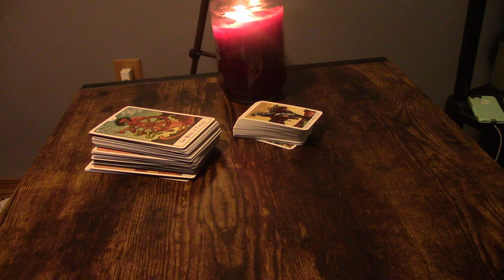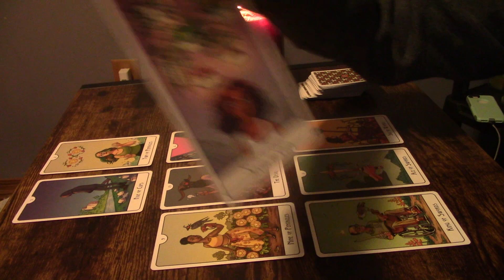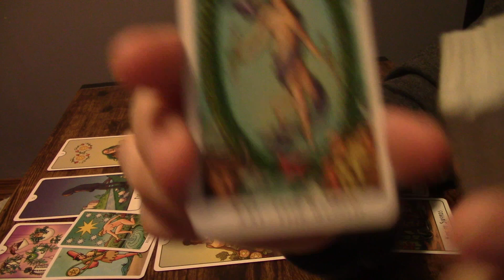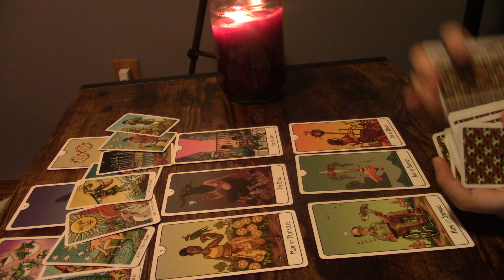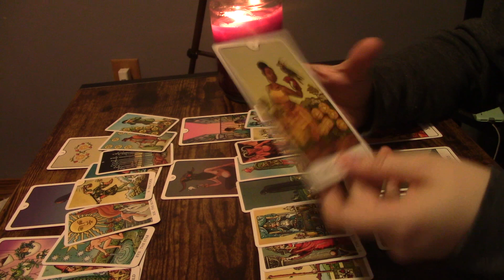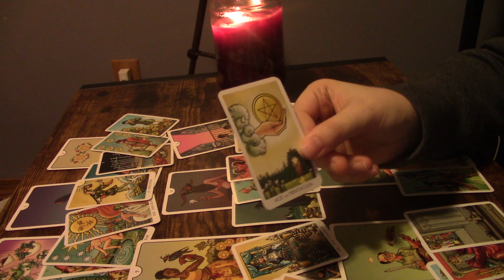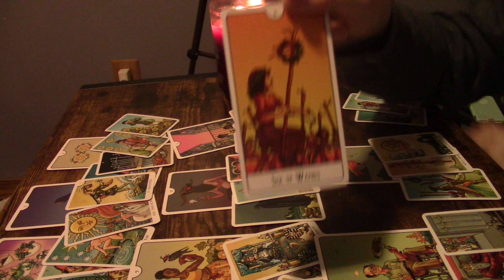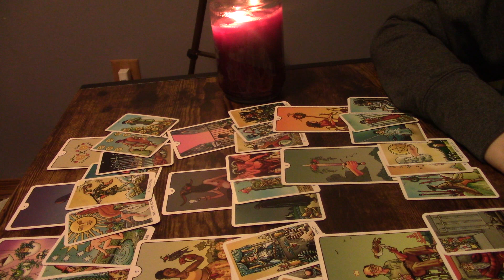♏️SCORPIO♏️ ~ “0 TO 100!! THIS SHIFT IN YOUR LIFE WILL BE THE BIGGEST YET” MARCH 1ST - 7TH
*PERSONAL READINGS*
I am accepting personal readings! Readings will be sent out 5-7 days after purchase.

Readings are $44.44 for the following

🔹life path number and how to manifest with this
🔹colors I’m seeing for your energy, what they mean, and how to work with them
🔹general tarot reading on whatever comes up

Readings are $55.55 for the following

🔹general tarot reading on specific topic/question

Email readings $12.12
🔹4 questions
🔹3-5 day wait time.

1. Energies can be backwards, roles can be reversed, or I can just be getting messages for/about someone in your energetic field. Apply the roles how they fit, if they fit at all.
2. If this message doesn’t resonate, you could also check out readings for your other signs. I do encourage this as it is very important that you get your full message.
3. Sometimes messages might not resonate at all, and when that happens, it simply means that there’s not a message there for you, but it came through for someone.
4. These are meant to hit on specific timeframes, but time and energy is fluid, and free will plays a big role in when and if things will or will not occur within a specific timeframe.
5. Do not focus too heavily on card gender. Take it however it resonates.
6. I do read intuitively. The cards and tools alone have a lot of meanings, but the main source of information are the intuitive messages I receive.
7. I am only a messenger and messages are not always what you want to hear.
8. Remember that these tools and readings do not dictate your life. This is just energy and energy can change. Readings are really just meant to show you opportunities, possibilities, and to give advice or guidance. This will of course never overpower or replace free will.

1. Any and all donations and payments go directly back into my channel. I am very grateful for your support and for allowing us to help guide you on this journey 💕
2. You can find me at $sharedsentience. If you would like to donate through PayPal, please use this link and be sure to type "donation"
3. For personals, my email is listed below. The only thing I accept PayPal for are donations unless there is a special circumstance.
5. No specific timeframe is placed on readings, and no refund will be given after the reading has already been completed. Typically, reading are 7-15 minutes long, but it varies.
6. It will be announced in each video if personal readings are open, but they may close by the time you see this video. Personal readings pile up quickly and must be closed at times to prevent delays.